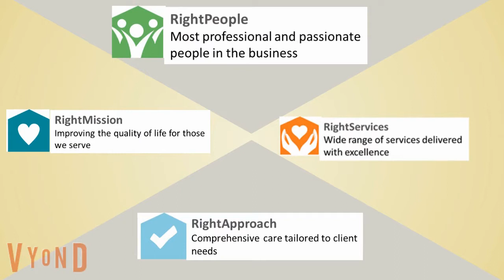Tia Bagan of The EAT Bar